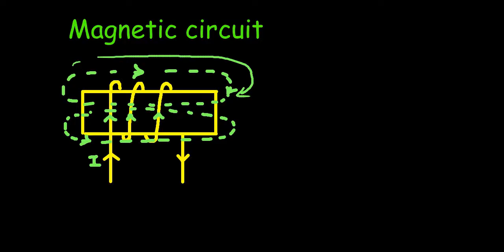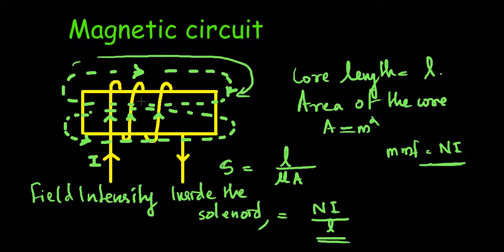COMPOSITE MAGNETIC CIRCUIT || KTU || EST 130 || BASIC ELECTRICAL ENGINEERING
1. How a magnetic circuit works?
2. Composite magnetic circuit
For full class on EST 130: BASICS OF ELECTRICAL ENGINEERING